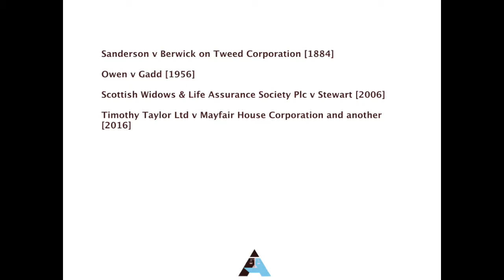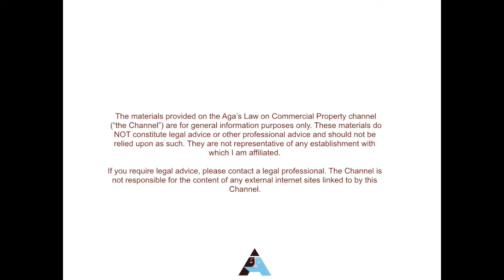Leasehold covenant: Quiet Enjoyment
Landlord's leasehold covenant of quiet enjoyment